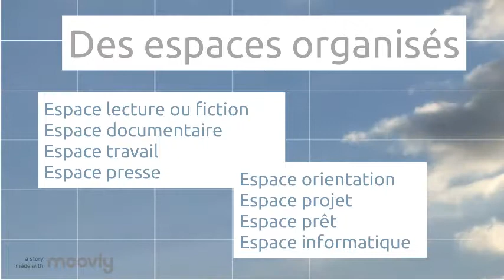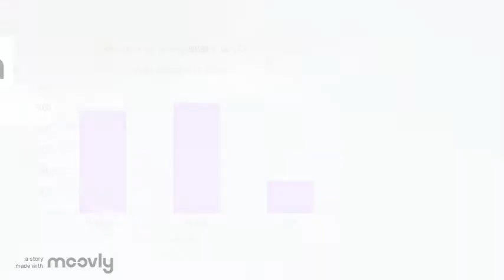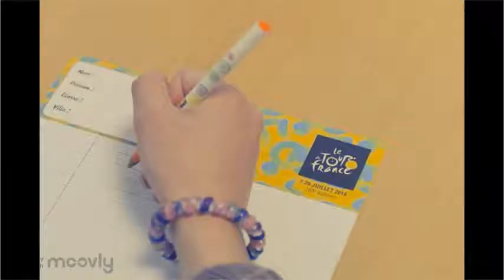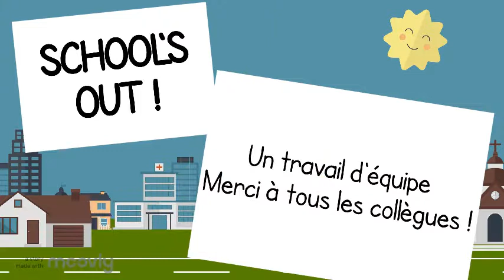Bilan activités CDI 2017 2018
Bilan d'activités 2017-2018 du CDI du collège Georges Pompidou de Pacy sur Eure. Pour présentation au CA du 3 juillet 2018